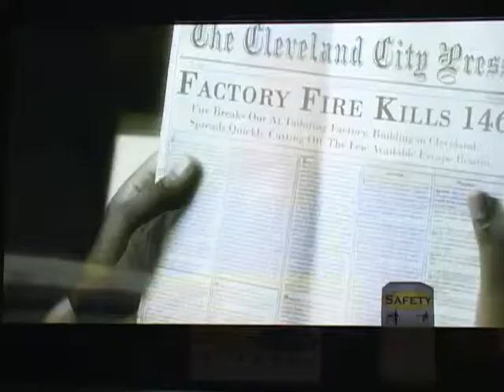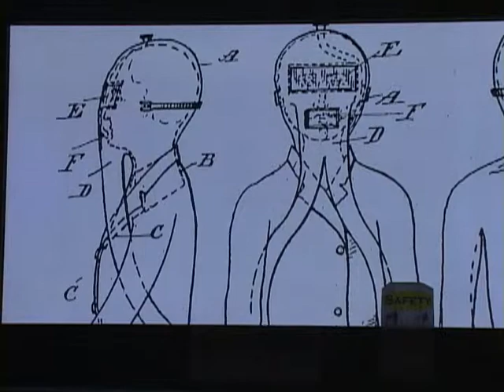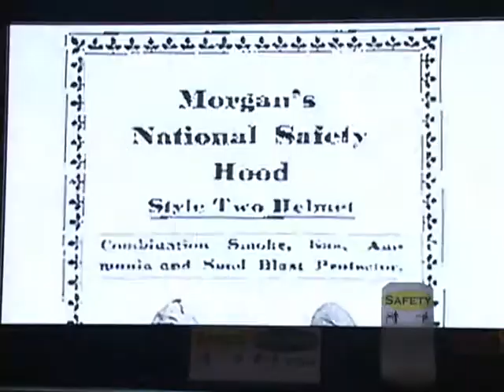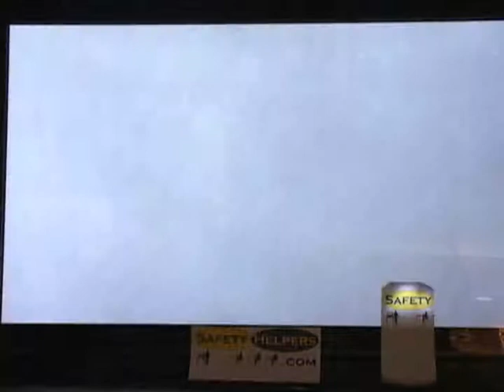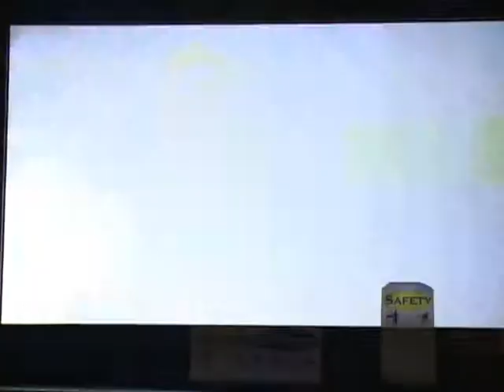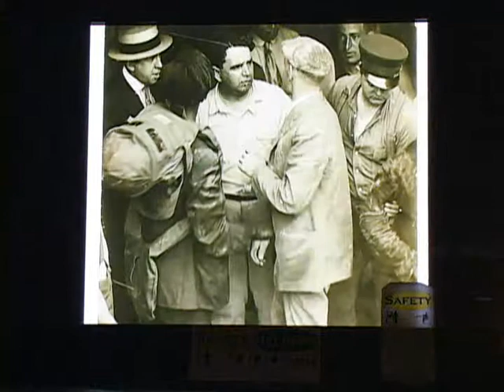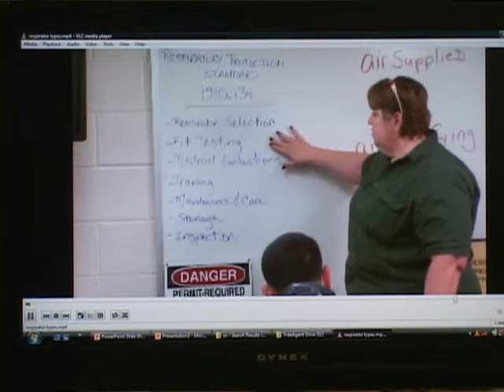Respiratory Protection Training - Inventing SCBA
Who invented the Gas Mask?  Who came up with the idea of SCBA (Self Contained Breathing Aparatus) or Respiratory Protection?   Answer = Garrett Morgan

Do you need Respiratory Protection Training?  Looking for Respiratory or SCBA Fit Testing?   Looking for Instructor-Led SCBA Training?
Safety Helpers L.L.C. is an Occupational Safety Training Company, Headquartered in Denver, Colorado. HAZWOPER training experts.